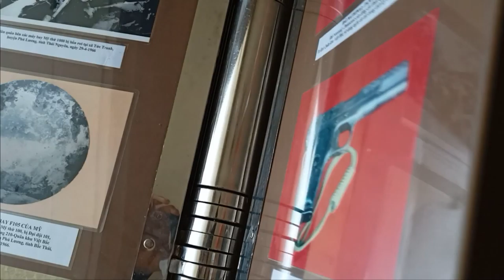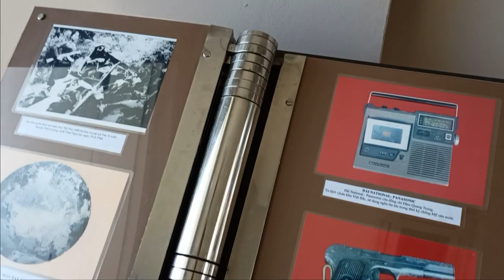Trưng bày tư liệu sáng tạo dạng cuốn sách tại bảo tàng